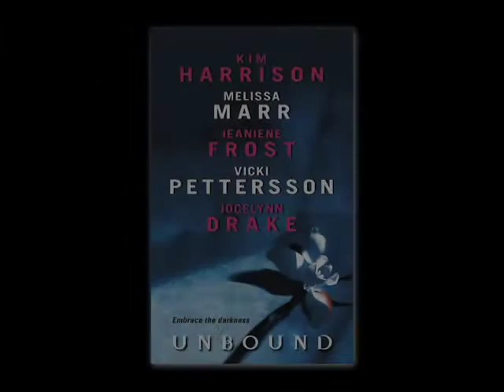The authors of UNBOUND discuss their dark fantasy anthology!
Dark fantasy writers Jeaniene Frost and Vicki Pettersson discuss their short stories in the upcoming anthology from eos books.